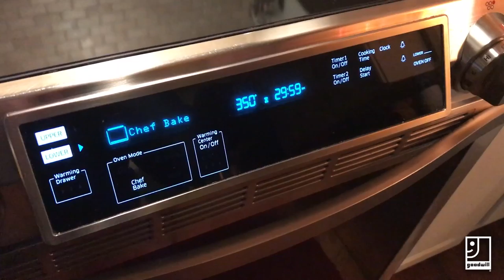DIY Custom Coffee Mugs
Put your own unique touch on some thrifted mugs for Valentine's Day!